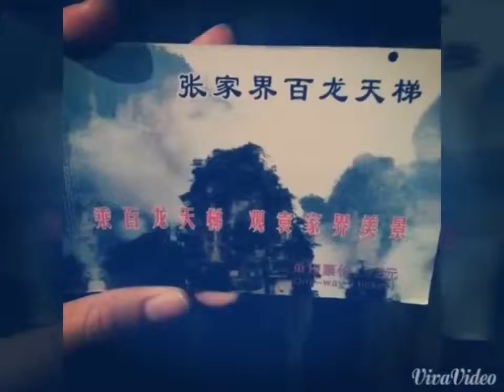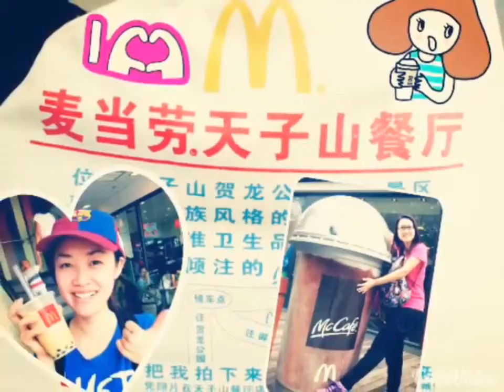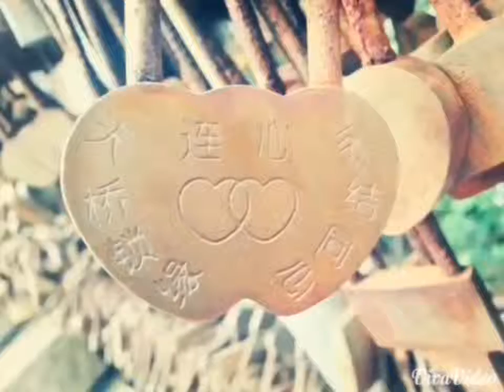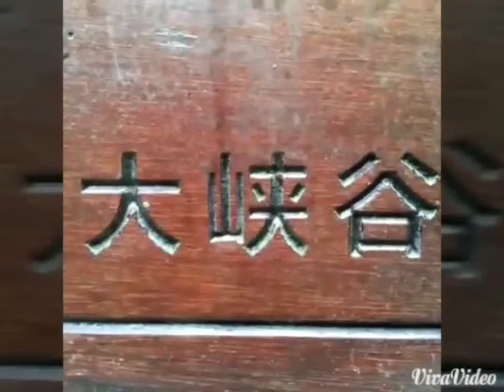张家界 Zhang Jia Jie